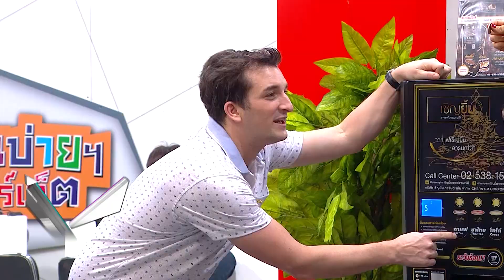เชิญยิ้มเชิญยิ้ม l ขอจีบมาเป็นแม่ได้มั้ยครับ l 8 กุมภาพันธ์ 2564